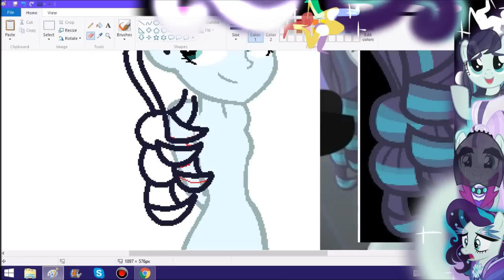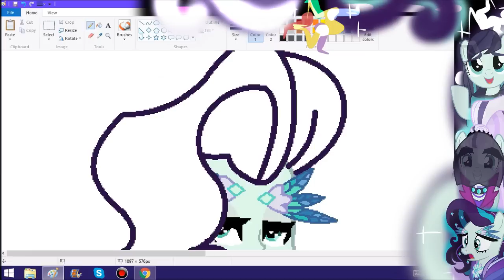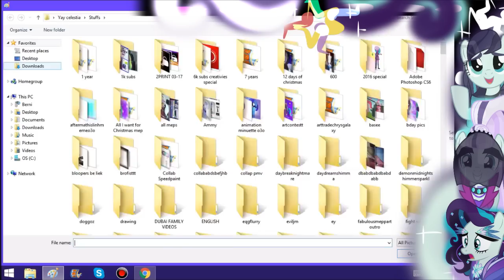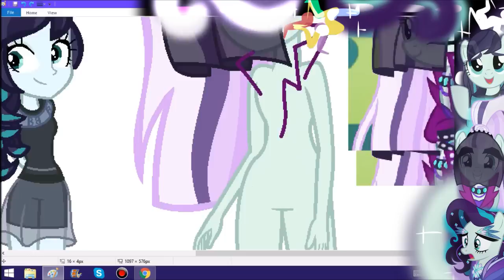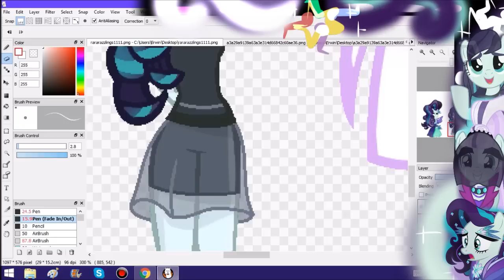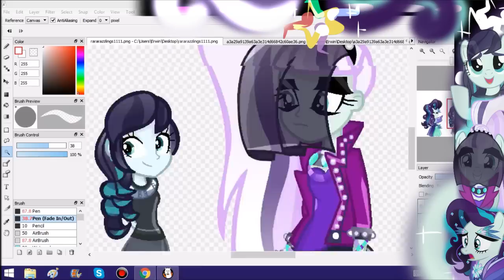MLP Speedpaint- EqG Rara Trio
Yow Y'all!! Eyyy 3 Raraz. XD Dis2kMeZeWholeDayY'allXDXD Thankz Y'all 4 17k SUBS BTW!1 QwQ LIKE And Stay Awesome! GTG Pece.

By: Daniel Ingram (MLP FiM)

By: MLP FiM Daniel Ingram

By: MLP FiM EqG Daniel Ingram

Yowww Y'all!!1!1! YUS THURSDAY YAY XD Well it'z Friday here in Mid rip XD OH WELL. THX Y'ALL 4 17k CREATIVIES/SUBZ :0000

Y'all Check out Ma Friendz Rara Version too ez Gr88!!11! XD

YESZ. XD Btw If ya seen my Desc from my last last vid that I'll make a PMV 4 17k, I'll move it 20k Cuz I has no time lol XD

XD RARARARARARARARARARARAARARARARAAA

'Nywayz Feel Free 2 Give me Suggestions and Stay Fantabulous And Awesome Y'all!! :DDDD Pece.

Gon Remind y'all with this
((Princess Celestia and SugarCoat is a canon character Created by Lauren Faust, Hasbro Studios LLC on MLP EqG FiM.
All bases I made has sources from which Episode/Movie from MLP EqG FiM Belong. I don't take full credits with the bases.
I never own any music (or Remixes) full credits to them.))
Aye y'all.

Y'all Fam are the best! Have a great Day And Stay Awesome!!  pece.
ENGLAND IS MY CITY.